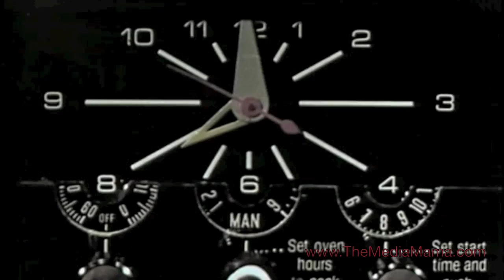Happy Mother's Day! xo Joelle Norwood aka The Media Mama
Happy Mother's Day.  Dedicated to my mom, nee Helene Perez.  Thank you Mom.
"M" is for the million things she gave me,
"O" means only that she's growing old,
"T" is for the tears she shed to save me,"H" is for her heart of purest gold;
"E" is for her eyes, with love-light shining,
"R" means right, and right she'll always be,
Put them all together, they spell "MOTHER,"
A word that means the world to me.
- Howard Johnson